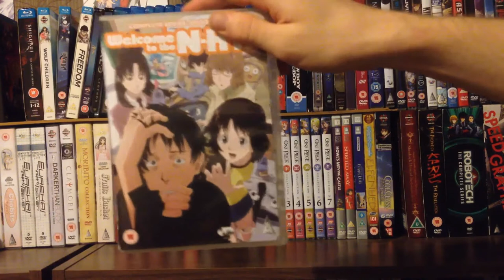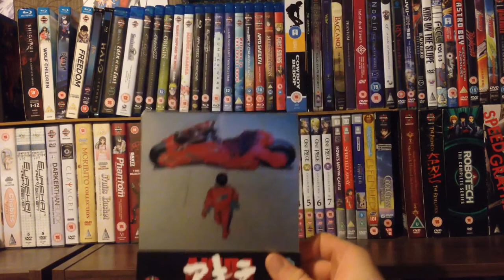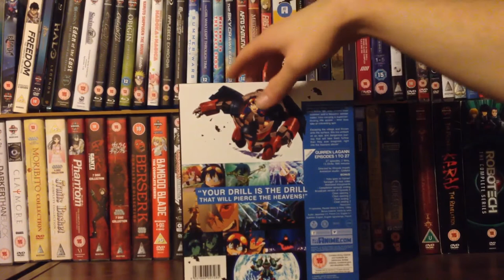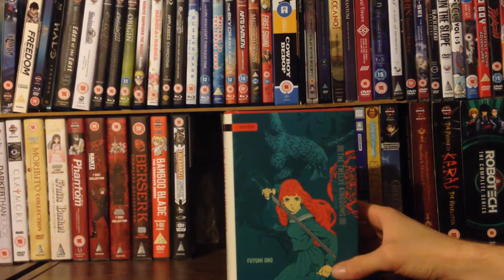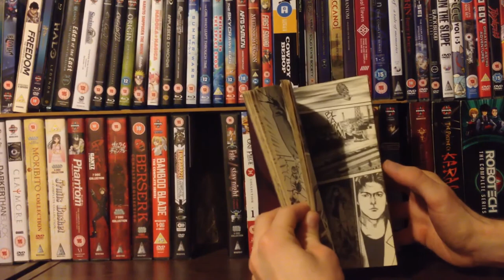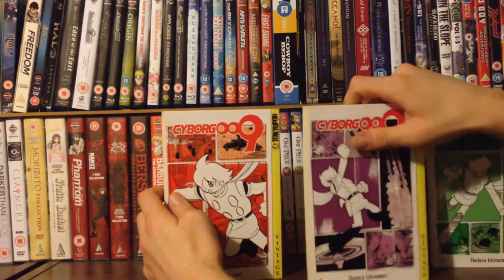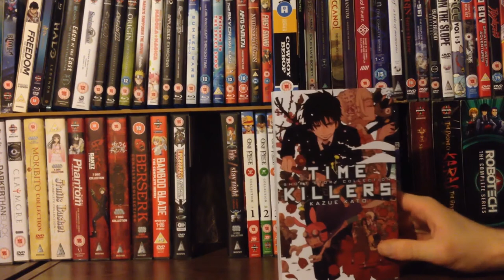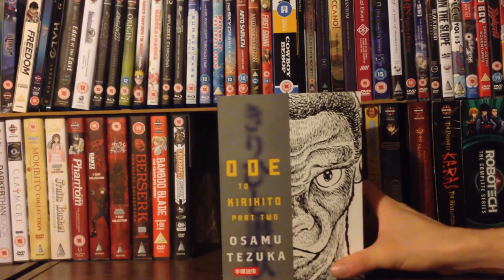Anime | Manga | Haul | September/October '14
Another haul, another stack of books and DVDs to my collection. Ultimately meaning less shelf space...that's right, life is a double edged sword...